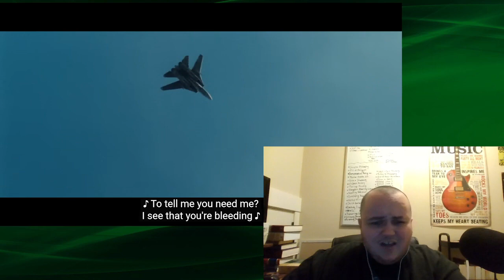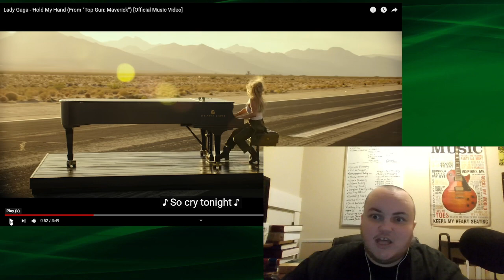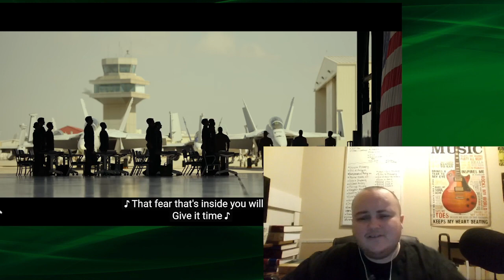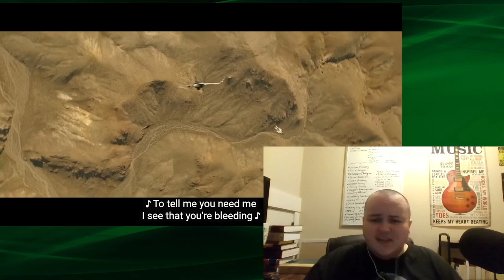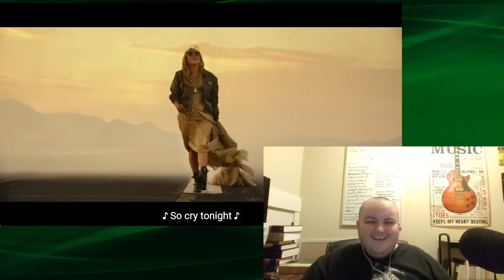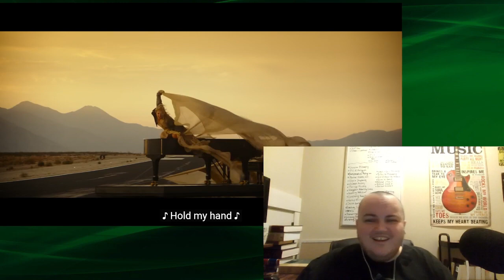"Hold My Hand" - Lady Gaga REACTION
A millennial liberal pastor reaction channel provides insightful and thought-provoking commentary on current events, social issues, and religious topics from a progressive perspective. Check out this channel for a fresh take on the world around us.